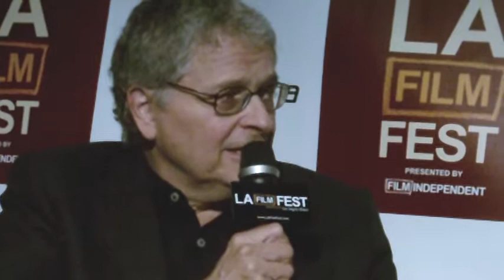Lawrence Kasdan...chats at Coffee Talks at LA Film Fans & delights fans!